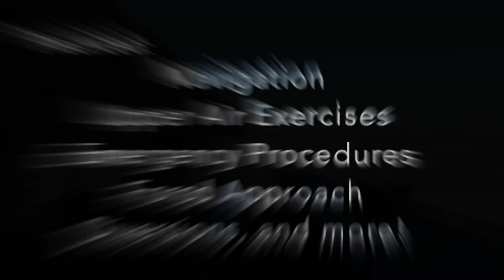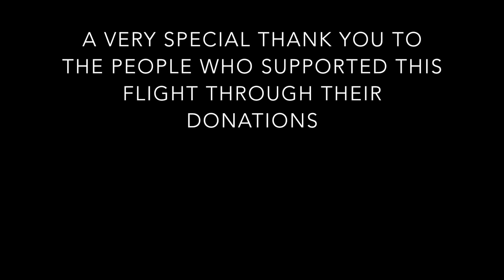Training Flight 64: Simulated Flight Test